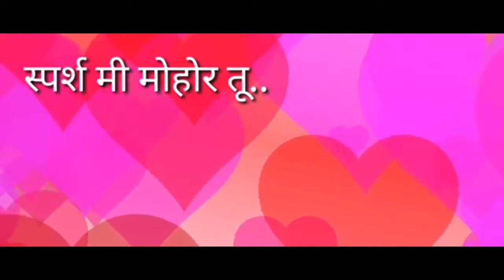Whatsapp Love Status